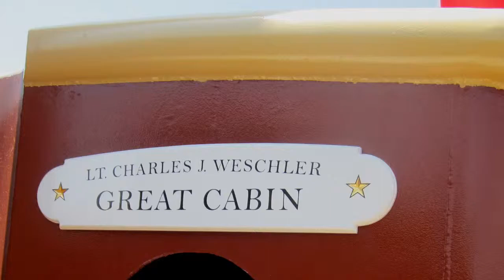Tall Ship Oliver Hazard Perry June 2013, Great Cabin Work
Work was launched on great cabin during a fitting out for hull dedication in Newport Rhode Island.